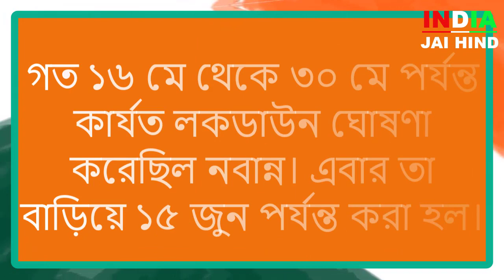লকডাউন বাড়ানো হলো || কাল থেকে কী কী খোলা থাকবে || বন্ধ থাকবে কোনগুলি ? দেখে নিন এক নজরে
Lockdown in West Bengal extended till June 15
কাল থেকে কী কী খোলা থাকবে, বন্ধ কোনগুলি? দেখে নিন এক নজরে
১) সমস্ত শিক্ষা প্রতিষ্ঠান বন্ধ থাকবে।
২) বন্ধ থাকবে সমস্ত সরকারি -বেসরকারি অফিস।
৩) শপিং মল, স্পা, রেস্তোরাঁ, জিম, স্পোর্টস কমপ্লেক্স, সুইমিং পুল, সিনেমা হল বন্ধ থাকবে।
৪) সকাল ৭টা থেকে সকাল ১০টা পর্যন্ত মুদিখানা, রুটি, মাছ, মাংসের দোকান খোলা থাকবে।
৫) সব মেট্রো বাস ট্রেন বন্ধ থাকবে।
৬) সমস্ত শিক্ষা প্রতিষ্ঠান বন্ধ থাকবে।
৭) ট্যাক্সি, অটো,ফেরি বন্ধ থাকবে।
৮) শুধু জরুরি পরিষেবা সংক্রান্ত পরিবহনে ছাড় মিলবে।
৯) সকাল ১০টা থেকে ২টো পর্যন্ত ব্যাঙ্ক খোলা থাকবে, এটিএম চালু থাকবে।
১০) পেট্রোল পাম্প, অটো রিপেয়ার শপ খোলা থাকবে।
১১) বিয়ের অনুষ্ঠানে ৫০ জনের বেশি আমন্ত্রিত নয়।
১২) সৎকারে ২০ জনের বেশি জমায়েত নয়।
১৩) রাত ৯টা থেকে পরের দিন ভোচ ৫টা জরুরি পরিষেবা ছাড়া বাইরে বেরোনো যাবে না।
west bengal governor,
west bengal lockdown news today,
west bengal lockdown news today live hindi,
west bengal news live,

Love U Viewers ...  JAI HIND

About : IndiaJaiHind is a Popular News Channel,Where you will find all Latest News in Hindi & Bengali,News Update is Posted Everyday :)